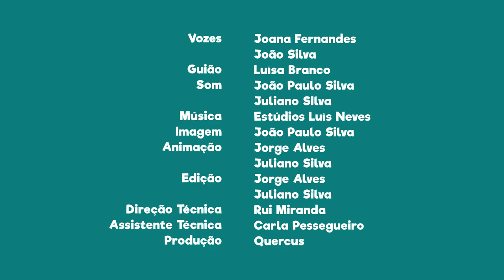FNT05E14 - PN do Vale do Guadiana: Linces-ibéricos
Sabias que existem nesta área protegida linces-ibéricos?